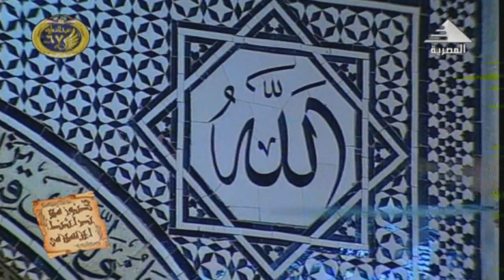من مسجد الإمام الحسين وأروع وأندر ابتهال للشيخ أحمد أبوزيد عام 1994 م | جودة عالية HD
ـــــــــــــــــــــــــــــــــــ
ـــــــــــــــــــــــــــــــــــ
لمقاطع الفيديوهات والتلاوات الرائعة على تليجرام yon.ir/Oe7fY
ـ­ـ­ـــــــــــــــــــــ­ـ
مصطفى إسماعيل
محمود على البنا
عبدالباسط عبدالصمد
عبده عبدالراضى
على محمود
محمد رفعت
محمد الصيفى
عبدالفتاح الشعشاعى
محمد الليثى
محمود الشحات
أنور الشحات
الشحات محمد أنور
محمد سلامة
طه الفشنى
سيد النقشبندى
نصرالدين طوبار
محمد عمران
عبدالعظيم زاهر
محمود حسنين الكلحى
عبدالعظيم العطوانى
محمد احمد شبيب
محمد الطوخى
محمد ساعى نصر الجرزاوى
محمود عبدالحكم
هاشم هيبة
ابراهيم الاسكندرانى
عبدالله شلبى
محمد عبدالعزيز حصان
فتحى المليجى
حمدى الزامل
أحمد أبوالمعاطى